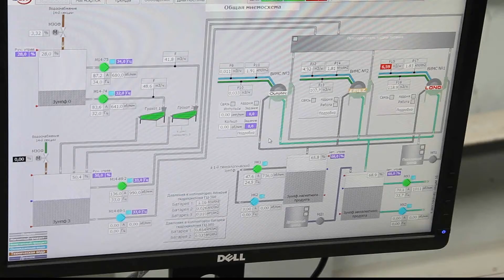Горняцкая энциклопедия флотация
Мы продолжаем перелистывать страницы нашей горняцкой энциклопедии, посвященной 60-летию Михайловского ГОКа. Сегодня расскажем о технологии флотации, применяемой на комбинате. Если говорить образно - пенная флотация напоминает ванну-джакузи, наполненную расплавленным шоколадом, где сквозь смесь частиц с водой пропускают мелкие пузырьки воздуха. Наш комбинат освоил флотацию первым в российской черной металлургии.